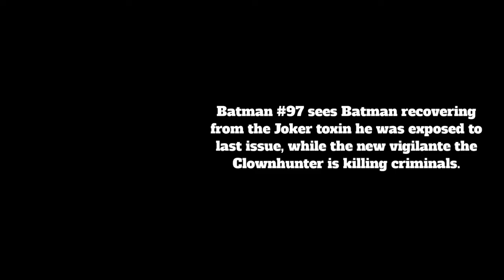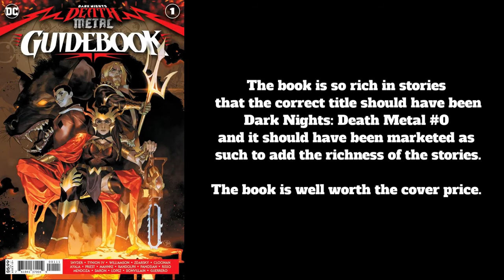Review Batman #97 The Joker War and Dark Nights: Death Metal Guidebook #1 **Spoilers**